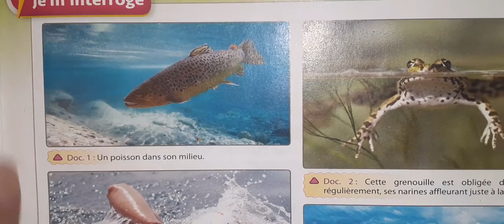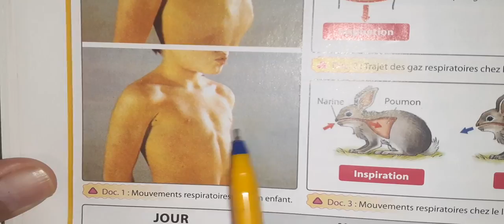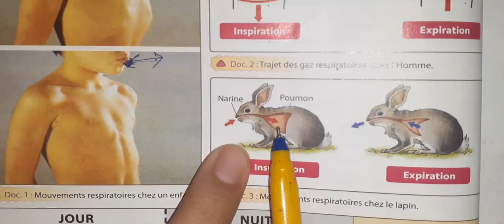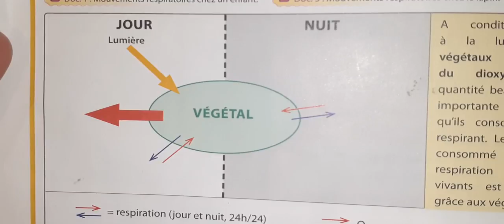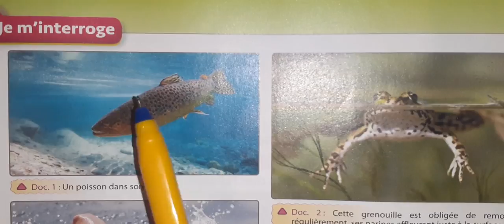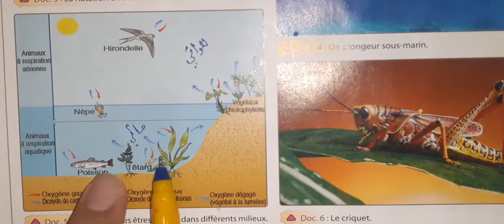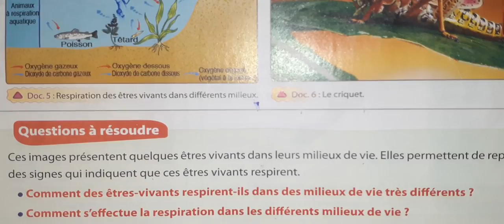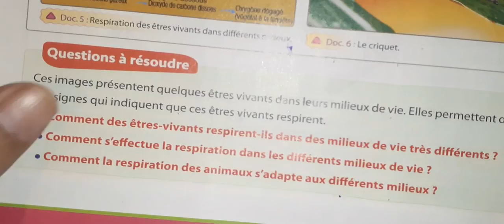univers plus SVT 1ASC page 22 23